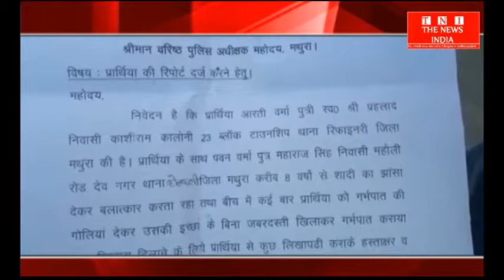[MATHURA] लव,सेक्स और धोखा की कहानी एक बार फिर धर्म की नगरी मथुरा में चर्चा का विषय THE NEWS INDIA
लव,सेक्स और धोखा की कहानी एक बार फिर धर्म की नगरी मथुरा में चर्चा का विषय बना हुआ है... आपको बता दे की प्यार में धोखा खाने वाली युवती अब पुलिस के चक्कर लगा रही है...ओर न्याय दिलाने की मांग कर रही है.